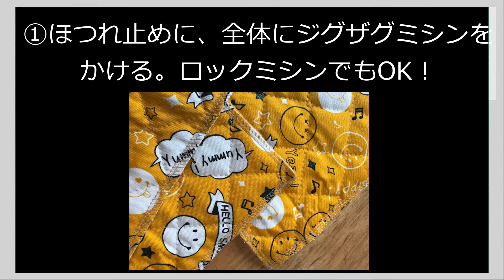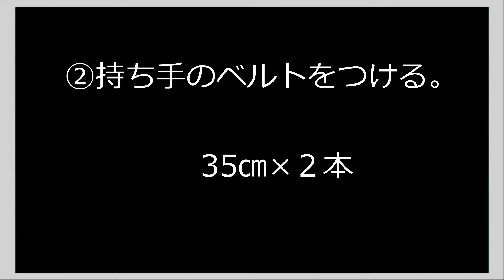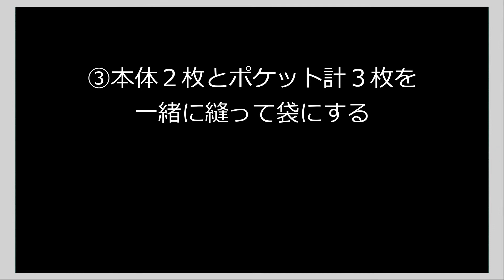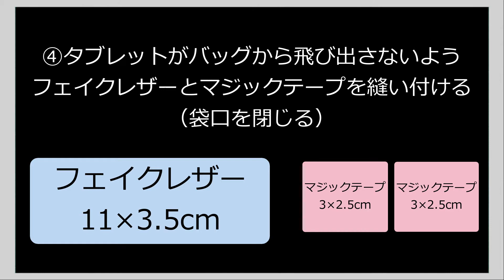【入園・入学準備】タブレット入れ 作り方 マジックテープ ポケット付き デジタルネイティブ応援 バッグから飛び出し防止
生まれた時からITに囲まれているデジタルネイティブ世代のちびっこたち。
タブレットを持ち運びする機会も多いのでは・・バッグから飛び出しにくいタブレット入れの作り方を紹介します。

【入園・入学準備】グッズも参考に、作っていただけたら嬉しいです！

【入園・入学準備】シリーズ
●レッスンバッグ（マチ　裏 　ポケット　小さなループ付き）ジーンズのリメイク